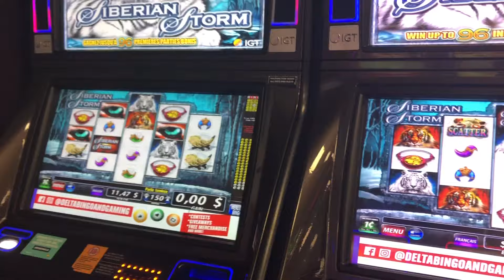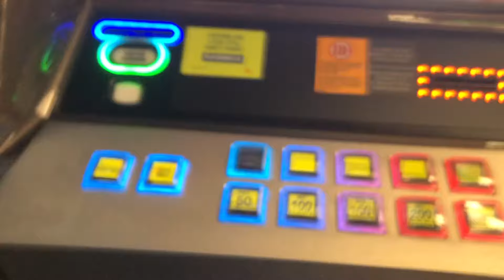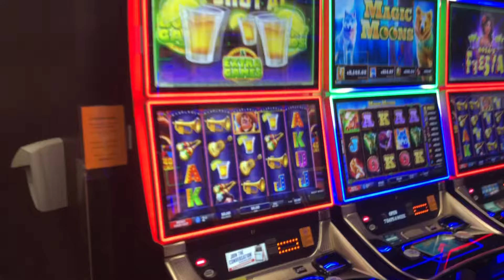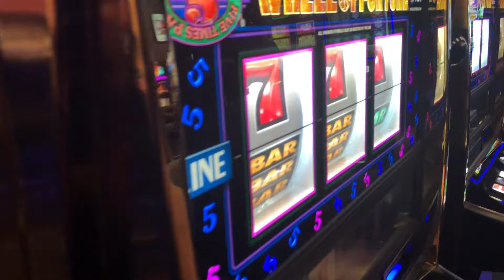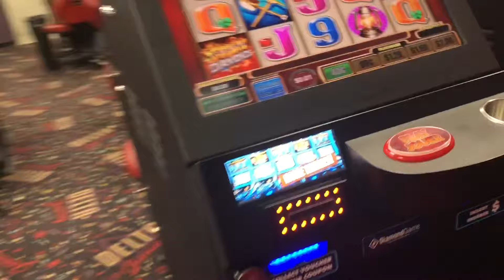Napi vlog Egy nap velem / Anyàval.